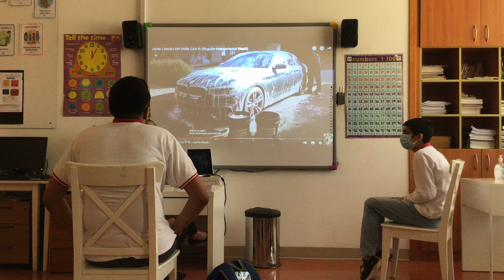People listening to how to wash a car.